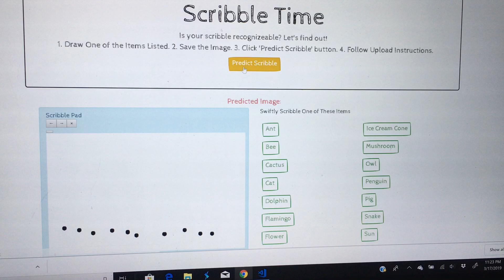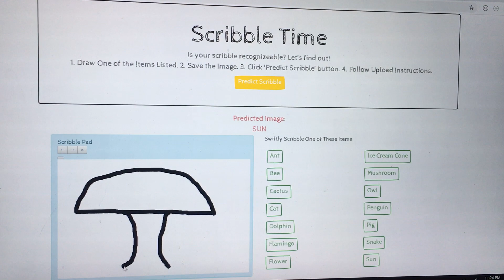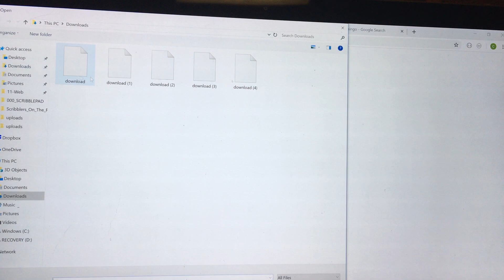Scribble Time 2 - Data Analytics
Contributors: Michael Chopade, Erin Ford, Christine Mitchell, & Addisalem Tamiru

Using the “Quick Draw” dataset from Google, our team will attempt to train a CNN to recognize 14 different doodled “subjects”.  We will then create an interactive webpage where a user can “doodle” and our AI will attempt to guess what they drew.